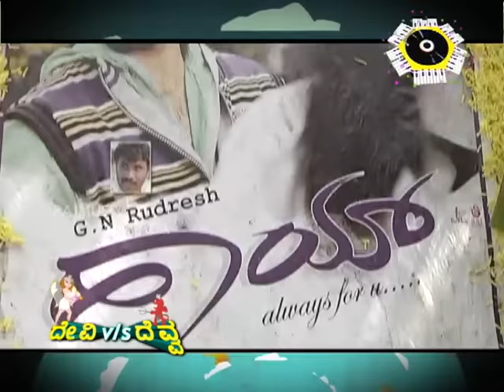Devi Vs Deva - Hai - 03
Watch Devi Vs Deva as our devi and deva keeps you updated with the latest movie reviews